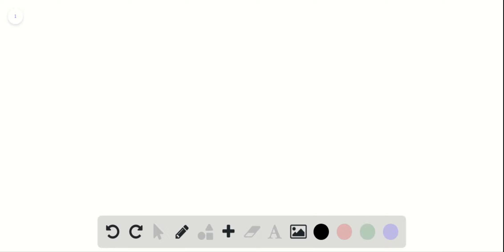21. (a) Express the area under the curve y=x^3 from 0 to 2 as a limit. (b) Use a computer algebra…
21. (a) Express the area under the curve y=x^3 from 0 to 2 as a limit. (b) Use a computer algebra system to find the sum in your expression from part (a). (c) Evaluate the limit in part (a).